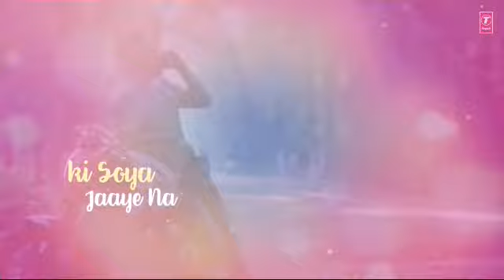O Saathi from Baaghi 2 with lyrics # atif aslam t-series